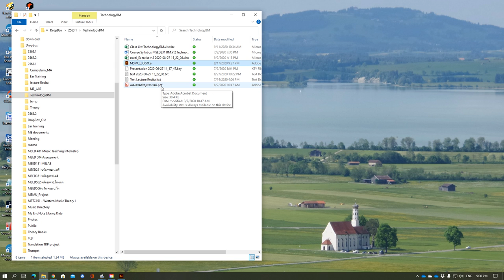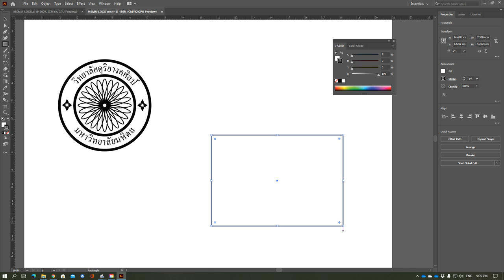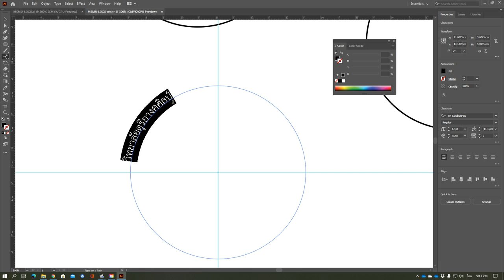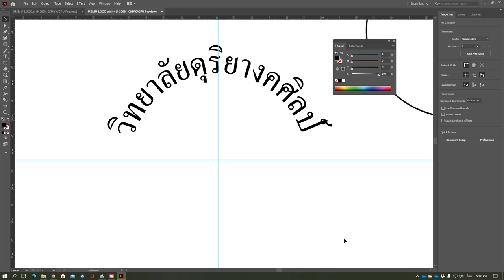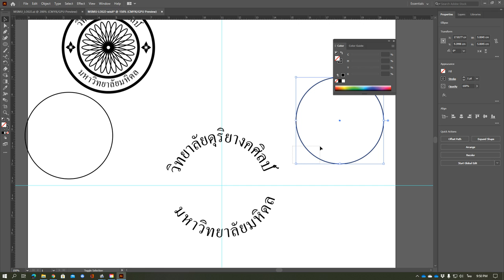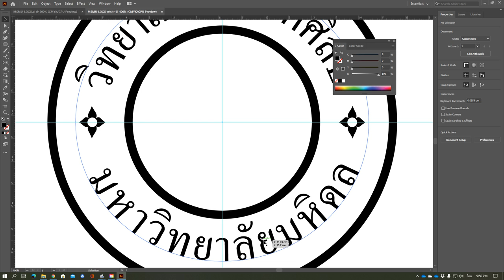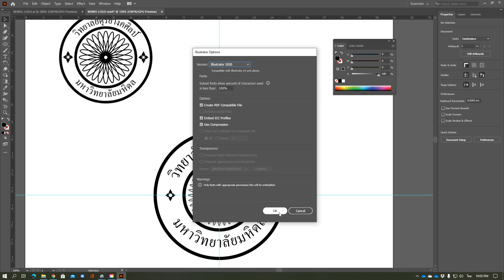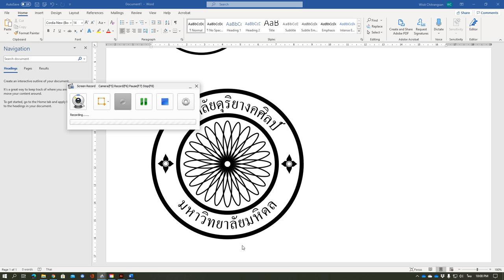VDO Illustrator 3